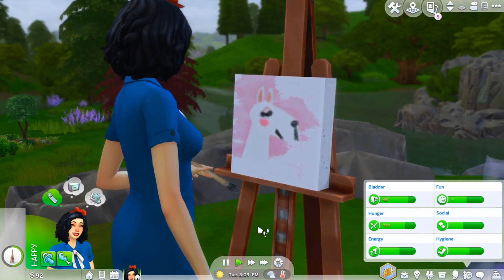First Dwarfs! | Disney Princess Challenge Gen : 1 | 2 | The Sims 4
Generation One Rules:
- Must be female
- Must have 7 children (dwarfs)
- Each child must have one negative trait (e.g Gloomy, Glutton)
- Each child must have the same baby daddy
- Each child must achieve something before their teenage years - this can be reaching level 5 in a toddler skill, reaching level 3 in all toddler skills, completing their childhood aspiration, or becoming an A grade student in school
- Snow may never answer the door to strangers or talk to elderly women
[EPS]: Parenthood - each child must age up with at least one positive character trait. This number can be increased if you're looking for more of a challenge.

Origin ID - mintyssimmer

Love you guys the Most!

Title - Acting
Artist - Melodiesinfonie